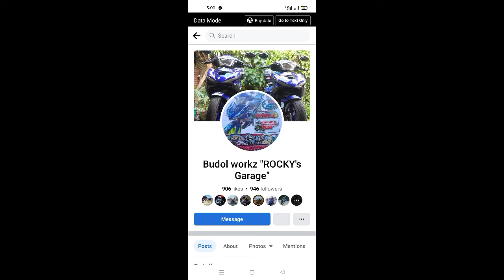change oil Muna bago balik sa trabaho.